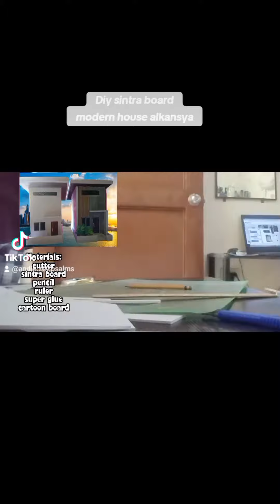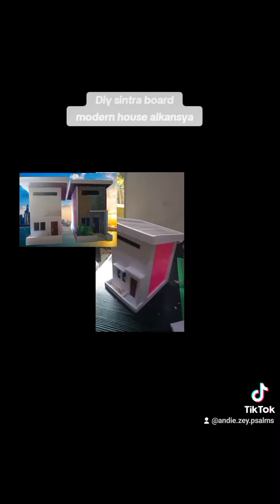SINTRA board miniature house